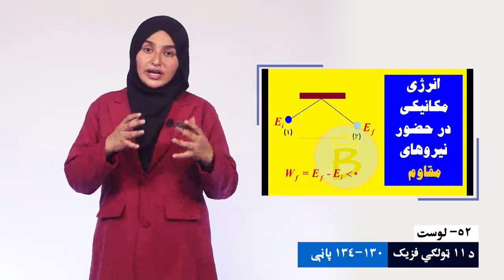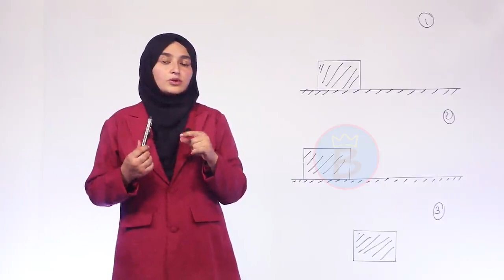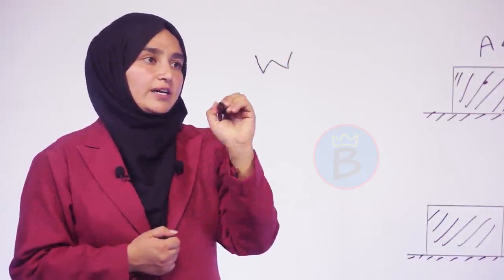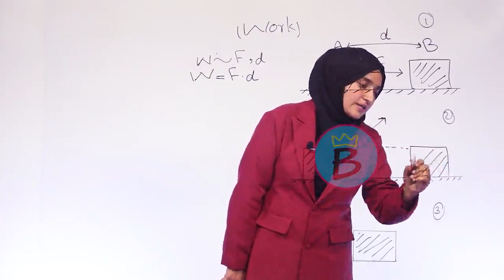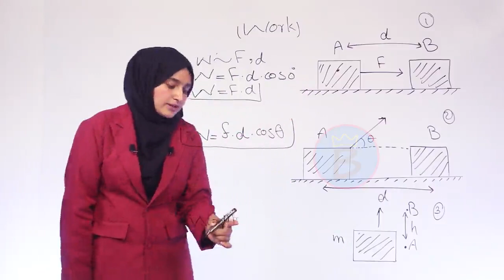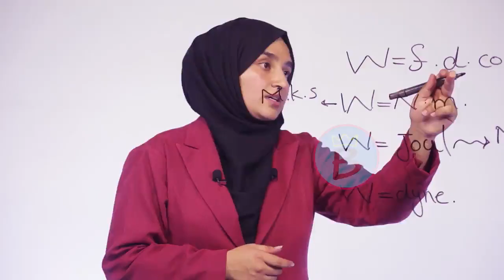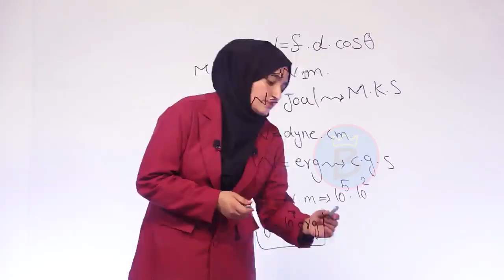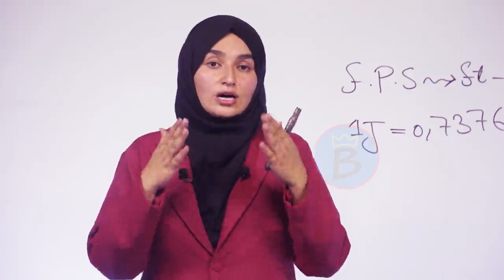فزیک ټولګی ۱۱ | لوست ۵۲ | کار، میخانیکي انرژي او طاقت